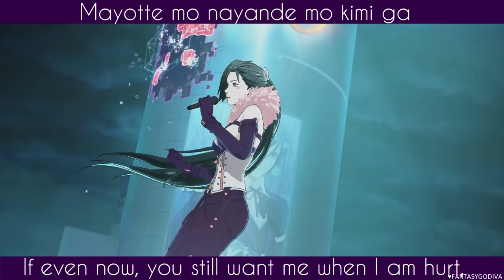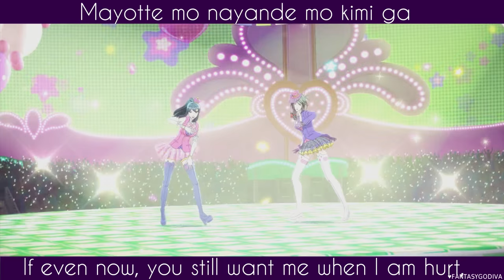Kiria Kuruno - Reincarnation AMV [ENG/ROM Lyrics] ♥ Tokyo Mirage Sessions FE ♥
💞 W E B C A M »
💞 M I C »

💞 S P O N S O R » and click JOIN

💞 SNAPCHAT » @FantasyGodiva
💞 M Y . O T H E R . C H A N N E L »

It really helps me! Thank you for your support! ♥

XOXO ♥ FantasyGodiva

Tokyo Mirage Sessions ♯FE is a 2015 crossover role-playing video game developed by Atlus and published by Nintendo for the Wii U home console. The game combines gameplay, narrative and aesthetic elements from Atlus' Shin Megami Tensei and Nintendo's Fire Emblem series. It was released in Japan in December 2015, and worldwide in June 2016. An enhanced port for the Nintendo Switch, Tokyo Mirage Sessions ♯FE Encore, is set to release worldwide on January 17, 2020.

Tokyo Mirage Sessions ♯FE opens five years before the game's main events: at an opera attended by a young Tsubasa and Yashiro, everyone apart from Tsubasa vanishes without a trace. In the present, Itsuki encounters Tsubasa at the One of Millennium talent audition event, where she is hoping to begin her career as an idol. The compare is possessed by a hostile Mirage, and everyone in the building apart from Itsuki and Tsubasa is stripped of their Performa. Itsuki follows Tsubasa into the Idolasphere, and both are attacked by hostile Mirages. Awakening to their Performa, they use it to cleanse the Mirages: their attackers are revealed to be Chrom and Caeda, who ally with Itsuki and Tsubasa respectively. With help from Touma, who is the Mirage Master to Cain, the party free the pair from the hostile Mirage's control. Leaving the Idolasphere, they encounter Maiko, who offers them positions alongside Touma in Fortuna Entertainment so they can both forward their entertainment careers and help fight Mirage attacks alongside Kiria and her Mirage Tharja. They are aided by Tiki, who is suffering from amnesia similar to the other allied Mirages.

An expanded port of the game for the Nintendo Switch, titled Tokyo Mirage Sessions ♯FE Encore, was released on January 17, 2020. The port includes new story content and additional party members, along with new music. As Nintendo were aiming for a simultaneous worldwide release, they decided to use the Western version—including its localization changes—as their base. Nintendo later issued a formal apology and offered pre-order cancellation options to Japanese buyers for failing to provide information regarding the changes ahead of time.